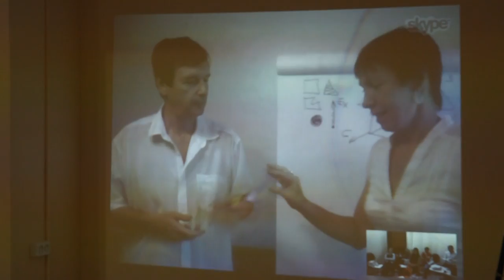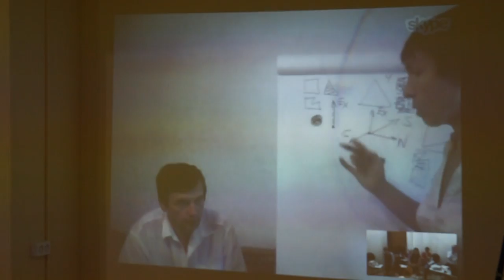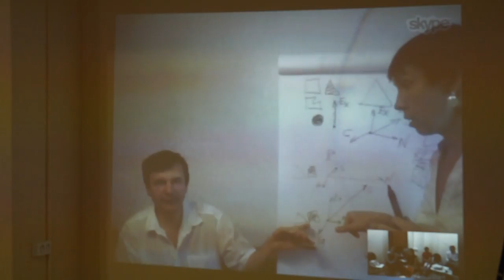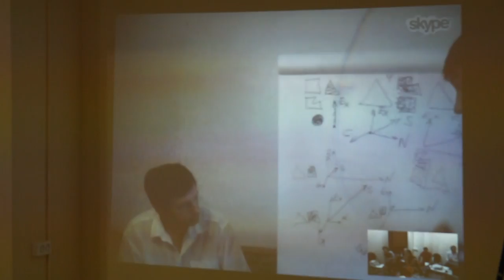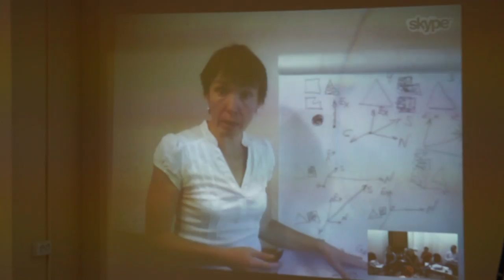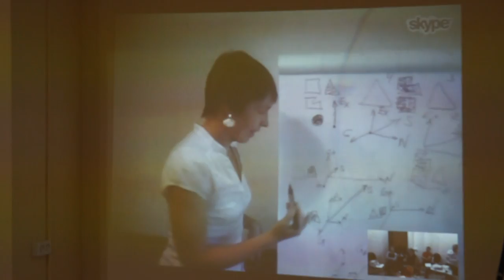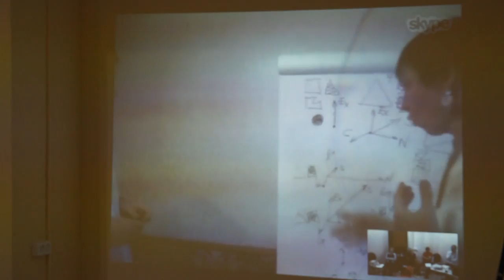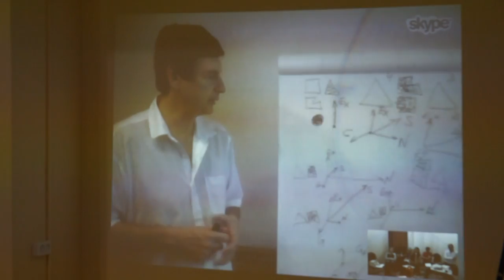00083 Мерности функций.Соционика.Букалов.Карпенко